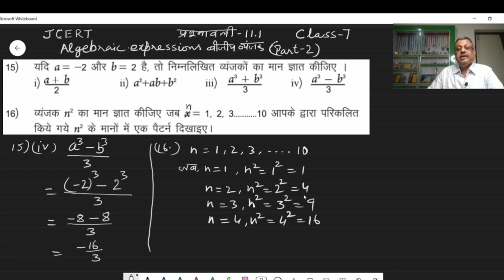Class 7 Maths-Algebraic Expressions(बीजीय व्यंजक)- (JCERT) प्रश्नावली 11.1(Part-2)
dijiye vyanjak#7th class#jcert#NCERT